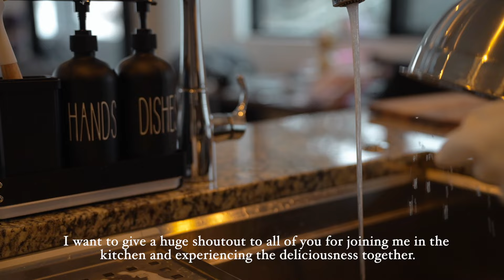spring vlog 🌸 spend a cozy day with me, countryside living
Thank you so much for joining me in my cozy world!

I hope you enjoyed this journey of warmth and comfort as much as I did. Don't forget to spread the coziness by liking this video and leaving me a comment sharing your favorite cozy moments.

Your engagement means the world to me! Until next time, stay cozy and keep spreading the warmth. See you in the comments section!

طبيعه_خلابهة